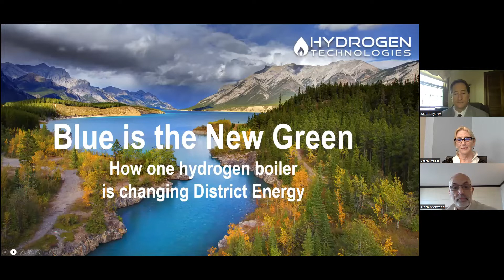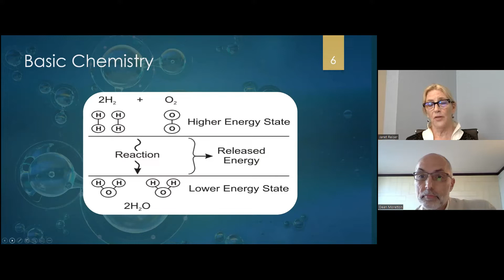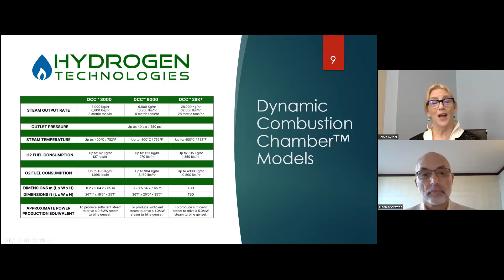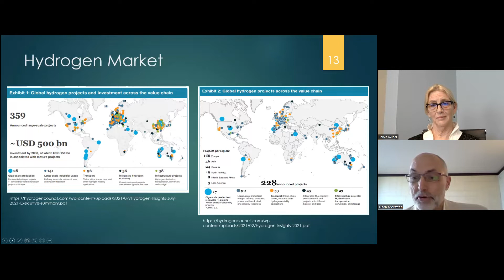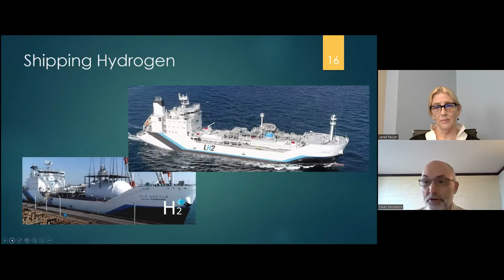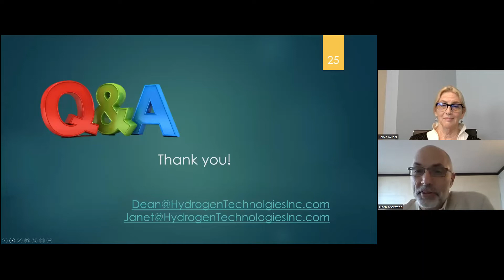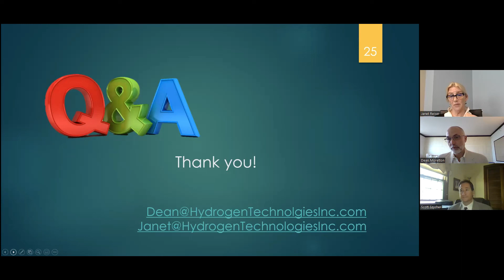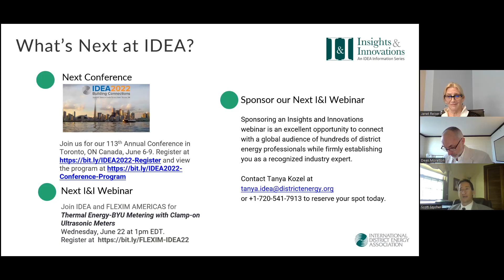Blue is the New Green. How one hydrogen boiler is eliminating industrial boiler GHG-emissions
This roadmap presentation charts a carbon-free future constructed of metrics-based CO2 reducing solution. Participants will explore the reaction of H2 and O2 in a boiler to create superheated steam. The condensing steam transfers energy from the tube side of the heat exchanger to yield working fluid as low as 60°C and/or steam pressures as high as 40 bar. This exothermic energy released during H2O formation liberates industrial steam and hot water GHG emission problem-areas. The journey concludes by highlighting financial incentives for the hydrogen economy from G20 Nations.